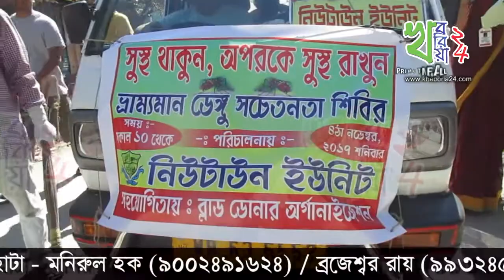কোচবিহারে ডেঙ্গু প্রতিরোধ ও সচেতনতায় উদ্যোগ নিল নিউ টাউন ক্লাব